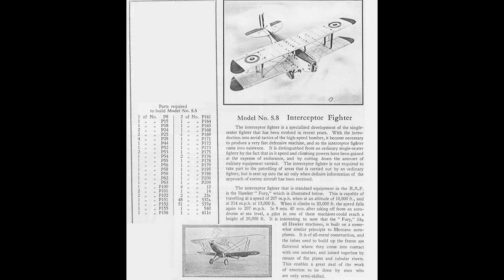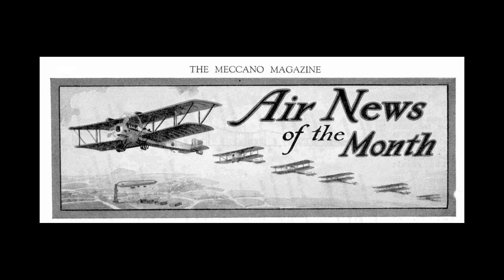The Interceptor fighter, from the 1930s Aeroplane Constructor sets.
Hi folks

Today we are looking at the 8th of the aeroplane constructor set builds, the interceptor fighter, and the history behind the Hawker Fury.

The fighter that defended our country in the 1930’s while we got the Hurricane and Spitfire to squadron strength, and thank the Lord it never had to defend us in combat.